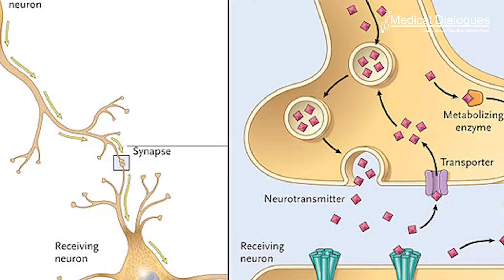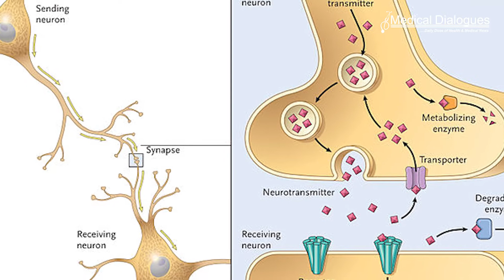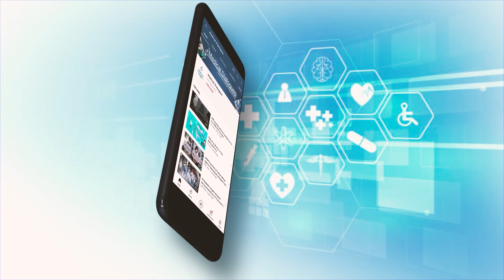ADHD drugs might also treat Alzheimer’s disease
There is “good evidence” that drugs to treat attention deficit hyperactivity disorder (ADHD) might also successfully treat key aspects of Alzheimer’s disease, finds a pooled data analysis of the available research, published online in the Journal of Neurology Neurosurgery & Psychiatry.
Noradrenergic disruption occurs early in Alzheimer’s disease and contributes to the cognitive and neuropsychiatric symptoms that characterize the condition, suggesting that the noradrenergic system would be a good target for drug treatment.